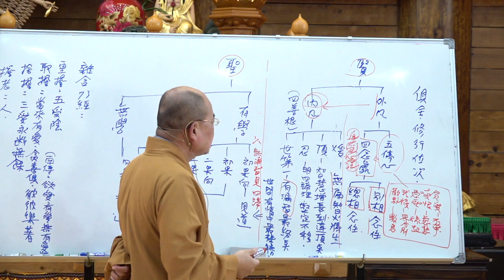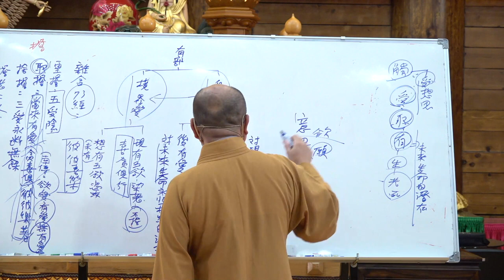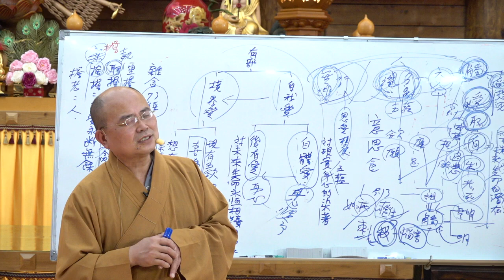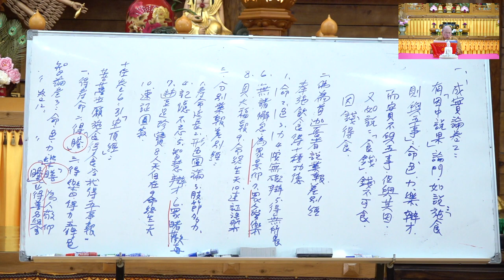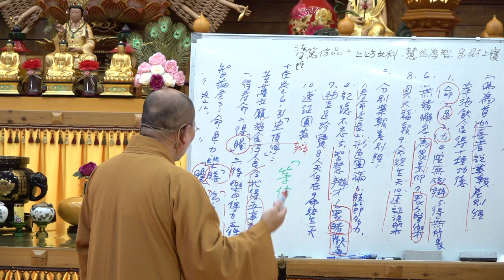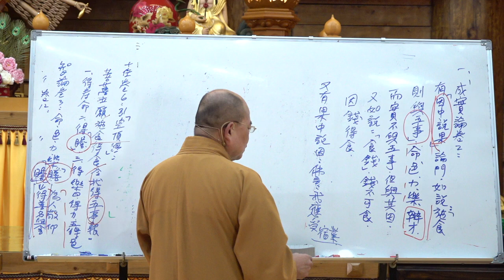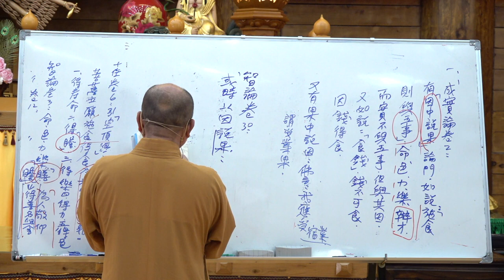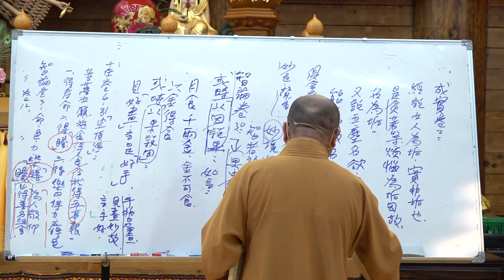大智度論141 142